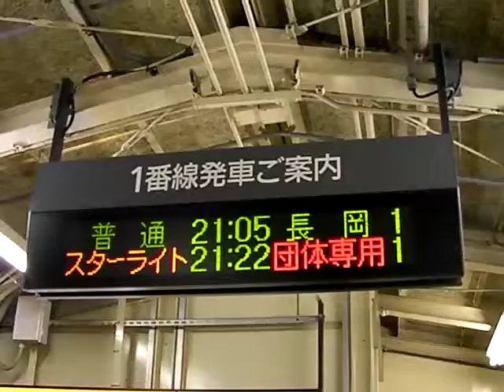４８５系団体列車 スターライト